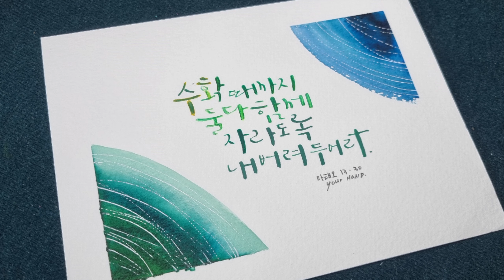[캘리思go!치다] 수확 때까지 둘 다 함께 자라도록 내버려 두어라. - 마태오13.30(7/23)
3.인스타그램 팔로우/ 댓글남기기.

4.카카오채널 (부산가톨릭평화방송 채널 가입) / 댓글 남기기.